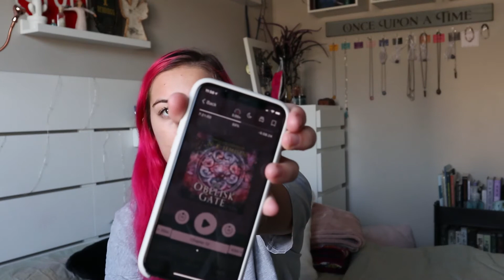I Got a Lot of Crystals - Reading Vlog 18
Just Witchy Things